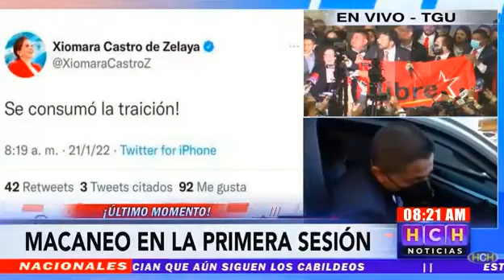Zafarrancho en elección de Junta Directiva Provisional del CN